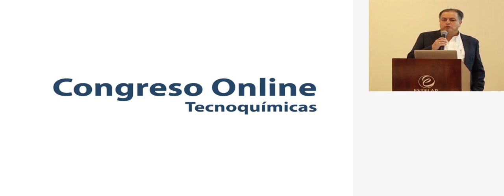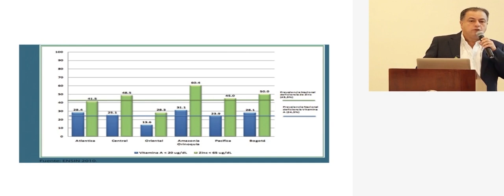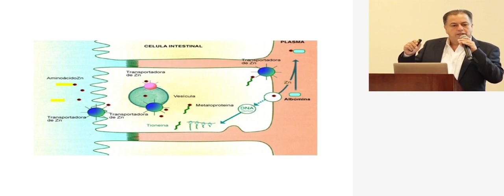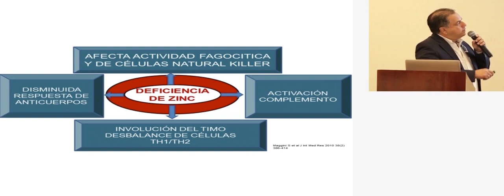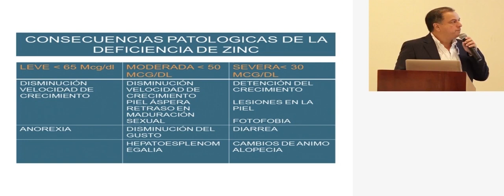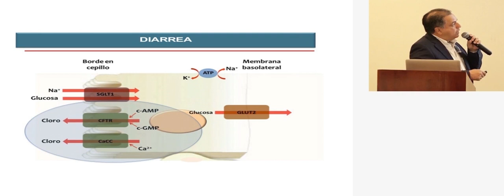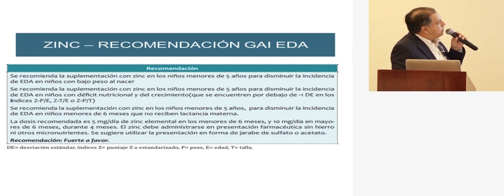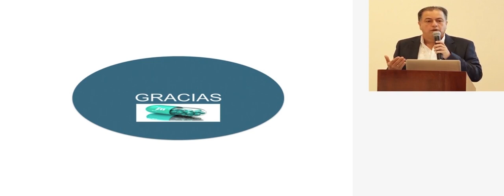Zinc en Pediatría